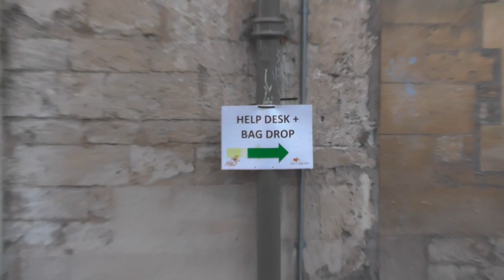Santas on the Run for Helen & Douglas House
1,700 Santas ran through Oxford city centre in support of Helen & Douglas House children's and young adults hospice on 13th December, 2013.